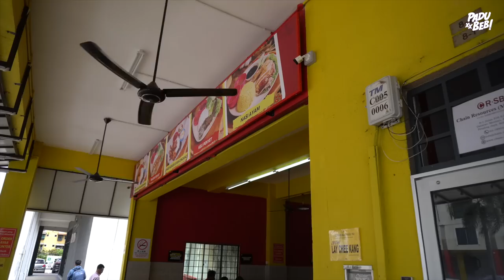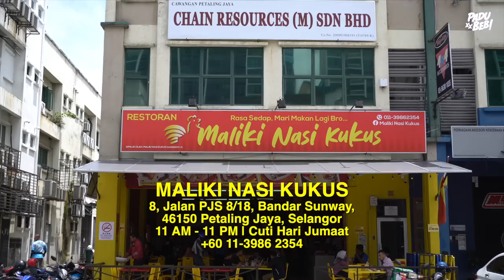Padu Boh! Kedai NASI KUKUS Ini Dah Pindah Tapi ORANG TETAP CARI!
Jom terjah ke Maliki Nasi Kukus :
8, Jalan PJS 8/18, Bandar Sunway, 46150 Petaling Jaya, Selangor

Equipment yang kami guna :

3. Go Pro Hero 7 Black
6. Zoom H5 External Mic

Support Business Kami :

1. Sambal Geprek Padu Beb
2. Rempah Ayam Goreng Nasi Kalut
3. Ubi Shake Know-Know Habis